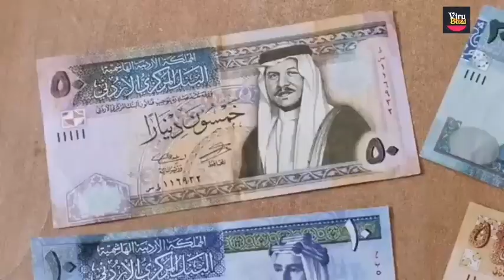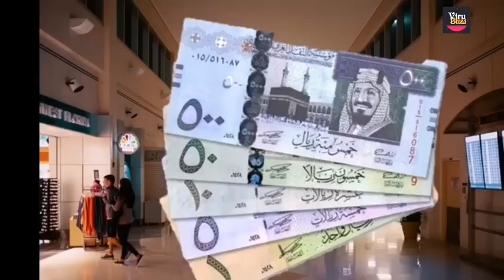दुबई से भारत वापस आ रहा यात्री गिरफ्तार Jawaid Vlog||Sadre vlog||At hindi||viru bhai vlogs